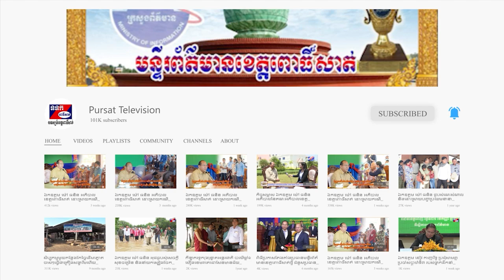ឯកឧត្តម ម៉ក់ រ៉ា បើកវេទិកាផ្សព្វផ្សាយ និងពិគ្រោះយោបល់របស់ក្រុមប្រឹក្សាខេត្តពោធិ៍សាត់